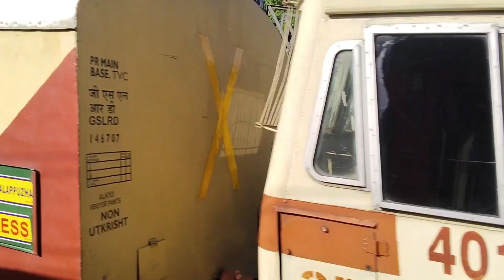நெல்லைக்கு வந்துவிட்டது புதிய ரயில்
திருநெல்வேலிக்கு புதிய ரயில்